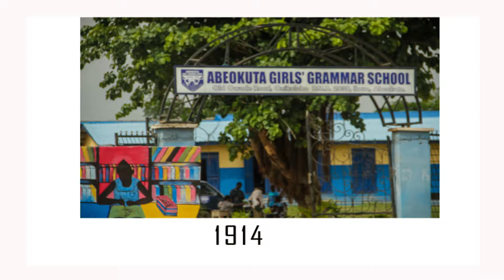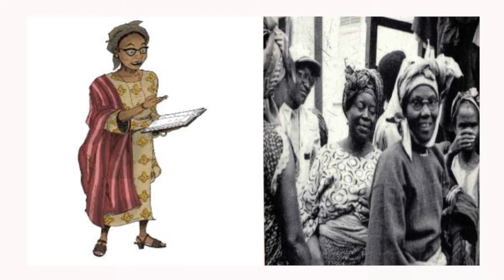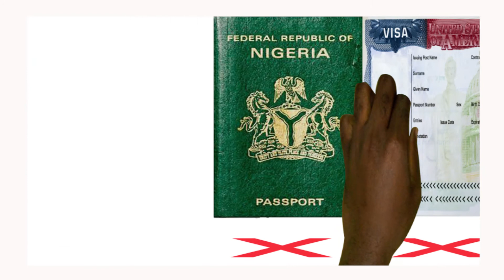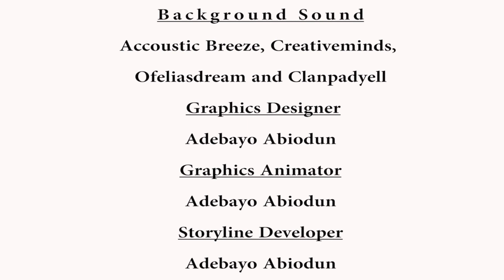Funmilayo Anikulapo Kuti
This video is a short biography story of Mrs. Funmilayo Anikulapo Kuti

ABIGAIL OLUFUNMILAYO THOMAS POPULARLY KNOWN AS FUNMILAYO RANSOME KUTI WAS BORN IN ABEOKUTA, OGUN STATE, ON 25THOCTOBER, 1900 TO DANIEL OLUMUYIWA THOMAS AND LUCRETIA OMOYENI ADEOSOLU.
FUNMILAYO WAS THE GRANDDAUGHTER OF A RETURNED SLAVE FROM WEST AFRICA COUNTRY OF SIERRA LEONE WHO TRACED HIS ANCESTRAL HOME TO ABEOKUTA, OGUN STATE, NIGERIA.

FROM 1906 TO 1913 FUNMILAYO ATTENDED ST JOHN’S PRIMARY SCHOOL IN ABEOKUTA AND THEREAFTER IN 1914 SHE GOT ADMITTED INTO ABEOKUTA GIRLS GRAMMAR SCHOOL, A CHRISTIAN MISSIONARY SCHOOL ESTABLISHED BY THE BRITISH IN 1908. SHE TOOK HER PRECEPTORS EXAMINATION IN THE SCHOOL AND TEACHES THERE TILL MAY 1919 WHEN SHE WAS SPONSORED BY HER FATHER’S COUSIN AND THE CHURCH MISSIONARY SOCIETY TO FURTHER HER STUDIES IN ENGLAND.

ON GETTING TO ENGLAND, SHE WAS ENROLLED AT WINCHAM HALL COLLEGE WHERE SHE STUDIED MUSIC EDUCATION, DOMESTIC EDUCATION AND FRENCH. SHE RETURNED TO NIGERIA IN 1922 UPON RECEIVING HER CERTIFICATE AT WINSHAM COLLEGE. SHE WAS APPOINTED A TEACHER AT HER ALMA MATER, ABEOKUTA GIRLS GRAMMAR SCHOOL AND TAUGHT THERE FROM 1923 TO 1924

REVEREND ISREAL OLUDOTUN RANSOME-KUTI AND FUNMILAYO THOMAS GOT MARRIED ON THE 20TH OF JANUARY, 1925 AND WERE BLESSED WITH FOUR CHILDREN; ONE DAUGHTER, DOLU AND THREE SONS FELA, BEKO AND OLIKOYE.

FUNMILAYO ALONG WITH HER SON FELA IN THE 1970S, CHANGED HER HUSBAND NAME “RANSOME” DECADES AFTER HIS DEATH TO ANIKULAPO (ONE WHO CARRIES DEATH IN HIS POUCH OR A WARRIOR WHO CARRIES POWERFUL PROTECTION) A YORUBA WORD.

FUMILAYO WAS KNOWN AS AN EDUCATOR AND AN ACTIVIST THROUGHOUT HER CAREER. SHE FOUNDED A NURSERY SCHOOL IN THE 1930S AND ORGANIZED LITERARY CLASSES FOR WOMEN IN THE 1920S. SHE FOUNDED THE FIRST ADULT EDUCATION PROGRAM FOR WOMEN IN NIGERIA, THE SOCIAL WELFARE FOR MARKET WOMEN (SWMW)  TO HELP EDUCATE WORKING CLASS WOMEN,

SHE ALSO STARTED THE ABEOKUTA LADIES’ CLUB (ALC) FOR EDUCATED WOMEN INVOLVED IN CHARITABLE WORK; ALL THOSE ASSOCIATIONS WERE FOUNDED IN 1942. FUMILAYO ALONG WITH HER SISTER-IN-LAW,  ENIOLA SOYINKA AND THE MOTHER OF NOBEL LAUREATE WOLE SOYINKA, MERGED THE ALC AND SWMW TO FORM ABEOKUTA WOMEN’S UNION; THE UNION HAS A MEMBERSHIP OF OVER 20,000 MEMBERS.

FUNMILAYO LED A PROTEST IN 1949 AGAINST THE KING OF EGBALAND, OBA ADEMOLA II OVER ALLEGATION OF ABUSE OF POWER BY THE KING WHO WAS GRANTED THE RIGHT TO COLLECT TAXES FROM THE EGBA CITIZENS BY THE BRITISH COLONIAL LORDS.
THE ABEOKUTA WOMEN’S UNION FORCED THE ALAKE OF EGBALAND, KING ADEMOLA II THROUGH SERIES OF MARCHES, REFUSAL TO PAY TAXES, WIDESPREAD MEASURES OF CIVIL DISOBEDIENCE AND STRIKES TO RELINQUISH HIS THRONE.

FUNMILAYO RANSOME-KUTI’S POLITICAL ACTIVISM LED TO HER BEING CALLED THE DOYEN OF FEMALE RIGHTS IN NIGERIA AS WELL AS ‘THE MOTHER OF AFRICA’. SHE ALSO OVERSEES THE SUCCESSFUL ABOLITION OF SEPARATE TAX RATES FOR WOMEN.

IN 1953, THE EGBA WOMEN’S UNION BECAME THE FEDERATION OF NIGERIAN WOMEN SOCIETIES, WHICH SUBSEQUENTLY FORMED AN ALLIANCE WITH THE WOMEN’S INTERNATIONAL DEMOCRATIC FEDERATION (OF WHICH MRS RANSOME-KUTI WAS MADE WORLD VICE-PRESIDENT IN THE SAME YEAR).

IN 1947, THE NIGERIAN UNION OF STUDENTS LED BY FUNMILAYO’S HUSBAND, REVEREND ISREAL RANSOME-KUTI BECAME THE  NATIONAL COUNCIL OF NIGERIA AND THE CAMEROONS (NCNC), SHE BECAME A KEY MEMBER OF THE NCNC AS A RESULT OF HER CLOSE ASSOCIATION WITH ITS ROOTS AND LED THE WOMEN’S WING OF THE PARTY IN THE WESTERN PART OF NIGERIA.

FUNMILAYO RANSOME-KUTI WAS OFTEN IN CONFLICT WITH DR. NNAMDI AZIKIWE AND THE REST OF THE PARTY LEADERSHIP BECAUSE SHE FELT WOMEN WERE NOT WELL REPRESENTED AS MEN. SHE WAS EVENTUALLY EXPELLED FROM THE PARTY WHEN SHE FAILED TO WIN A FEDERAL PARLIAMENTARY SEAT IN THE 1959 ELECTIONS.

HOWEVER, HER POLITICAL ACTIVISM NEVER TRULY ENDED. PRIOR TO INDEPENDENCE, SHE FOUNDED THE COMMONERS PEOPLES PARTY (CPP) IN AN ATTEMPT TO CHALLENGE THE RULING NCNC, ULTIMATELY DENYING THEM VICTORY IN HER AREA: HER PARTY EARNED 4,665 VOTES TO NCNC’S 9,755, THUS ALLOWING THE OPPOSITION ACTION GROUP (WHICH HAD 10,443 VOTES) TO WIN. SHE WAS ONE OF THE DELEGATES THAT NEGOTIATED NIGERIA’S INDEPENDENCE WITH THE BRITISH GOVERNMENT.

FUNMILAYO TRAVELLED WIDE DURING THE COLD WAR, OWING TO HER STATUS AS THE WORLD VICE PRESIDENT OF THE WOMEN’S INTERNATIONAL DEMOCRATIC FEDERATION. SHE ANGERED THE AMERICAN, BRITISH AND NIGERIA GOVERNMENT WITH THE ESTABLISHMENT OF CONTACT WITH THE EASTERN BLOC OF USSR, CHINA AND HUNGARY DURING THE WAR.
SHE MET WITH THE FOUNDING FATHERS OF THE PEOPLE’S REPUBLIC OF CHINA MAO ZEDONG DURING HER VISITS. FOR THIS, IN 1956 HER INTERNATIONAL PASSPORT WAS NOT RENEWED BY THE NIGERIA AUTHORITY OWING TO FEARS THAT SHE COULD INFLUENCE OTHER WOMEN WITH HER ALLEGEDLY COMMUNIST IDEAS AND POLICIES. AMERICA AND BRITAIN GOVERNMENT REFUSES HER VISA ON THE SAME GROUND.

Twitter @MisterAbiodun and Instagram @MisterAbiodun